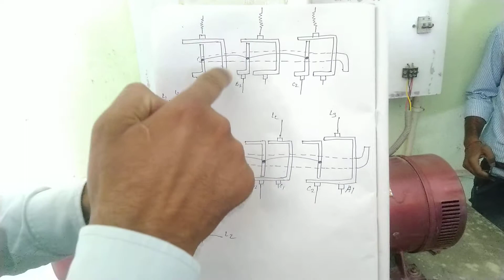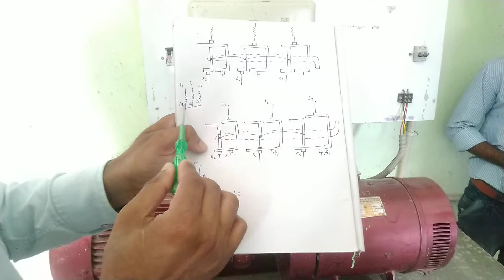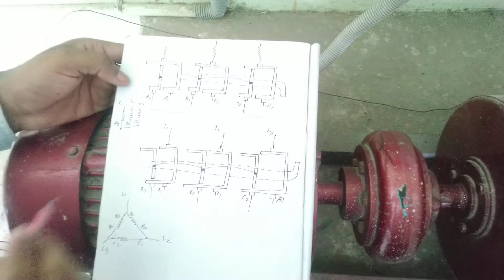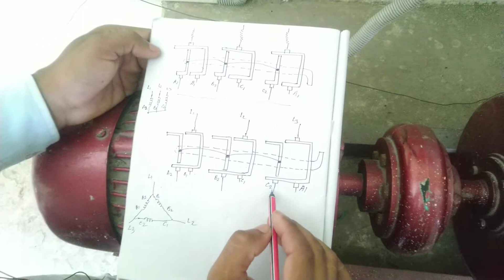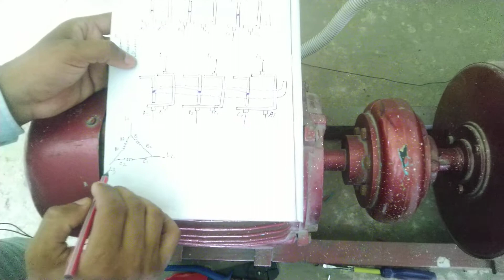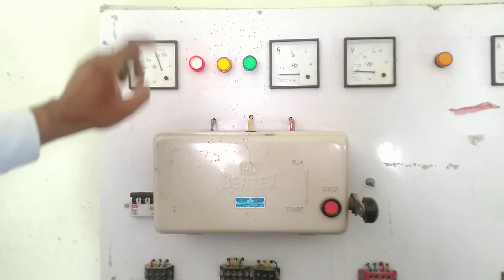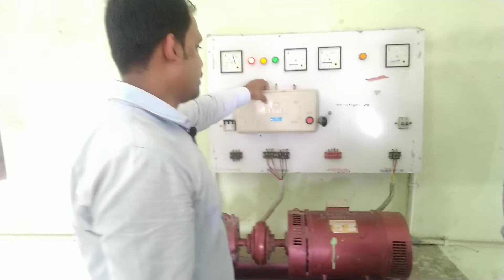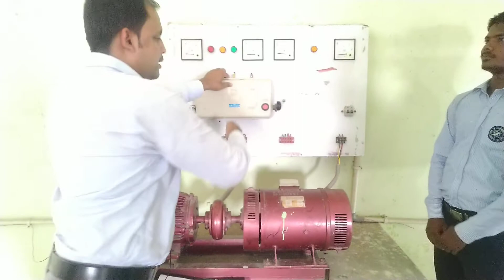2nd years practical no.18 trade Electrician by Balwant sir iti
स्टार डेल्टा स्टार्टर के साथ 3 phase इंडक्शन मोटर का कनेक्शन करके मोटर को चालू करें@by बलवन्त सर#